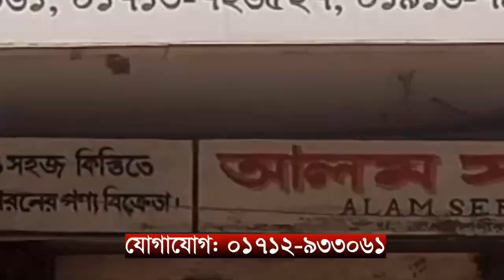পুলিশের গুলিতে নিহত শহীদ সোহাগের পরিবারের খোঁজ খবর নিলেন রংপুর জেলা প্রশাসক ।। এবিএন ২৪ সংবাদ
রংপুর জেলা প্রশাসক রবিউল ফয়সাল বলেছেন, বৈষম্য বিরোধী ছাত্র আন্দোলনে হত্যাকান্ডের সাথে যারাই জড়িত ছিলো তাদের বিচারের আওতায় আনতে সর্বাতœক সহযোগিতা করবে জেলা প্রশাসন। দুপুরে রংপুরের পীরগঞ্জের শানেরহাট ইউনিয়নের বড় পাহাড়পুর গ্রামে বৈষম্য বিরোধী ছাত্র আন্দোলনে পুলিশের গুলিতে নিহত শহীদ সোহাগের পরিবারের খোঁজ খবর নেয়ার পর নিহতের কবর জিয়ারত শেষে এসব কথা বলেন তিনি।
এসময় পীরগঞ্জ উপজেলা নির্বাহী কর্মকর্তা ইকবাল হাসান, উপজেলা সহকারী কমিশনার (ভূমি) তকী ফয়সাল তালুকদারসহ আরো অনেকে উপস্থিত ছিলেন ।

SHOW LESS